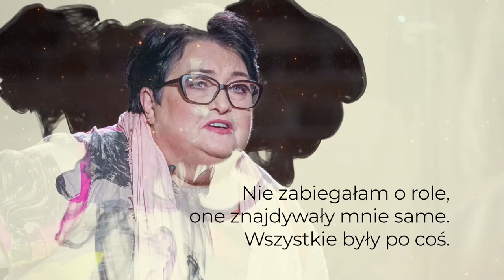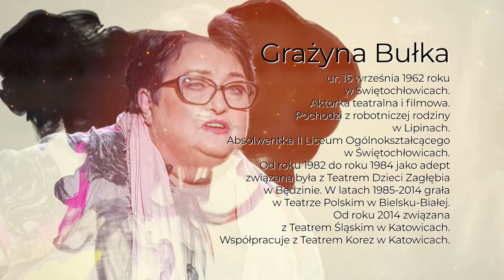"Portret subiektywny" odc.42 Marianna Dufek rozmawia Grażyną Bułką, aktorką filmową i teatralną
W kolejnym, 42. odcinku programu @PortretSubiektywny  Marianny Dufek spotykamy się z Grażyną Bułką, aktorką teatralną i filmową.
Urodzona w Świętochłowicach. W 2005 roku otrzymała Złotą Maskę za rolę Świętkowej w przedstawieniu „Cholonek, czyli dobry Pan Bóg z gliny” Janoscha w Teatrze Korez w Katowicach. Jest również laureatką Złotej Maski z 2009 roku za najlepszą rolę kobiecą (rola Jean w spektaklu C. Hayes „Utarczki” oraz Pani Bouvier w „Napisie” G. Sibleyrasa w Teatrze Polskim
w Bielsku-Białej).
W tym samym roku otrzymała „Ikara”, Nagrodę Prezydenta Miasta Bielska-Białej za Wybitne Osiągnięcia Kulturalne. Otrzymała także Złotą Odznakę Zasłużony Dla Województwa Śląskiego. W roku 2012 była nominowana do Złotej Maski za rolę Rut w spektaklu „Jakobi i Leidental”.
W 20. edycji „Subiektywnego spisu aktorów teatralnych” (2012) krytyk Jacek Sieradzki wymienił ją w kategorii „Zwycięstwo”, doceniając za rolę Rut w sztuce H. Levina.
Od 1984 roku związana z Teatrem Polskim w  Bielsku-Białej, od sezonu 2014/2015 w zespole Teatru Śląskiego. Od lat w współpracuje z Teatrem Korez w Katowicach. Występowała także na dużym ekranie, m.in. w filmie „Drzazgi” i „Barbórka” Macieja Pieprzycy czy „Ewa” Adama Sikory i Ingmara Villqista, a ostatnio w niemieckiej produkcji „Heimat ist kein Ort” (reż. Udo Witte). Pracuje też jako aktorka dubbingowa, przygotowała m.in. rolę małego Mikołaja Kopernika do pełnometrażowego filmu animowanego („Gwiazda Kopernika” 2009).
Program zrealizowano w Fabryce Porcelany w Katowicach.
Partnerem programu jest JSW S.A.